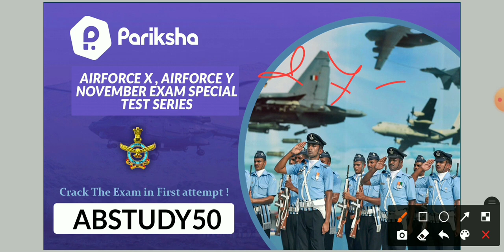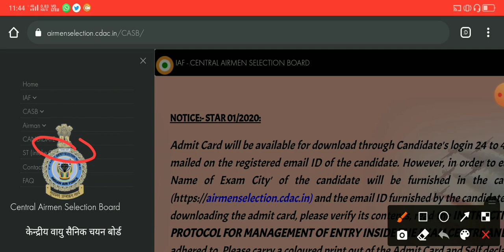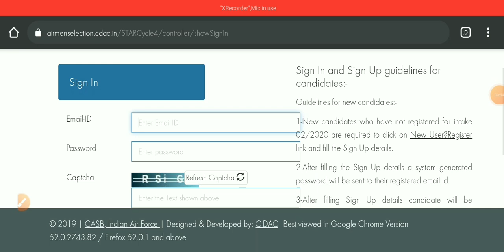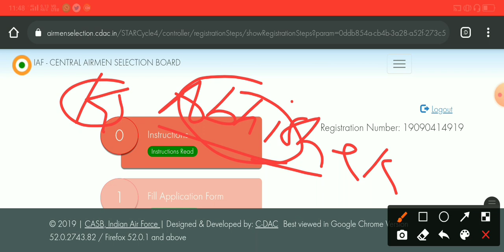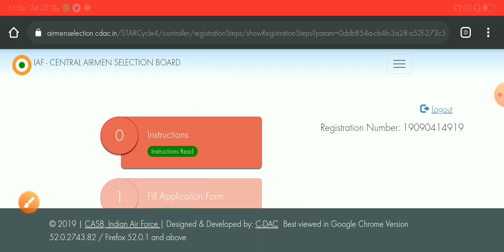Indian Airforce XY Group Admit Card Downloading Problem | How to solve | All Details Explained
(Code : ABSTUDY50)